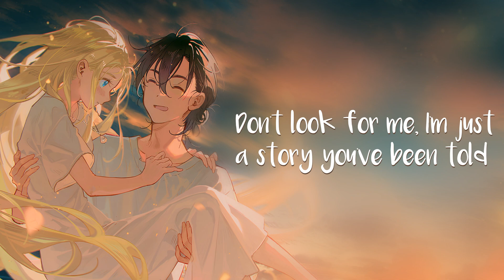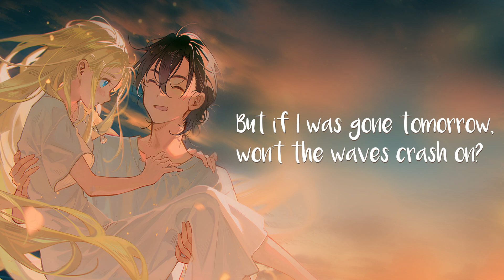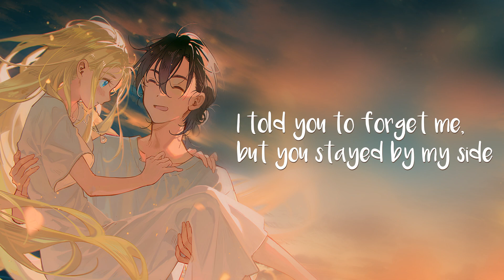Nightcore - Everything Goes On (Lyrics)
Song: Everything Goes On
Artist(s): Porter Robinson
Genre: Pop

⛔️ If you are the artist of the artwork or music and don't want it to be featured on this channel, please e-mail me at  and I will remove it as soon as I can.